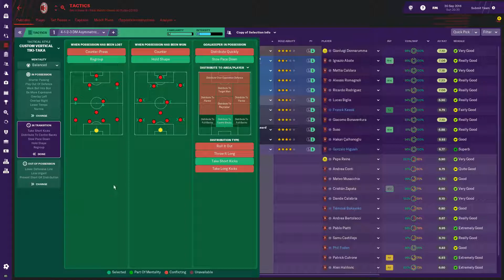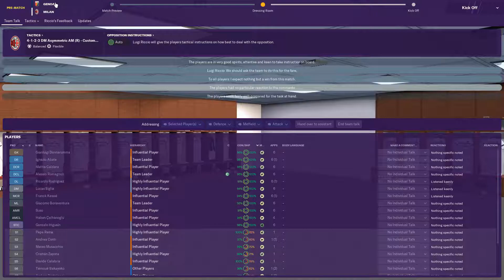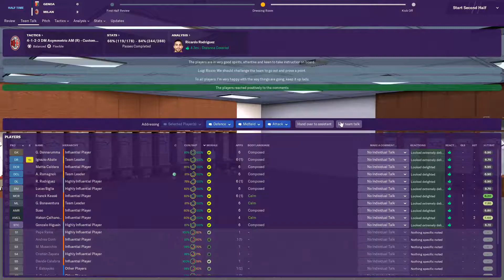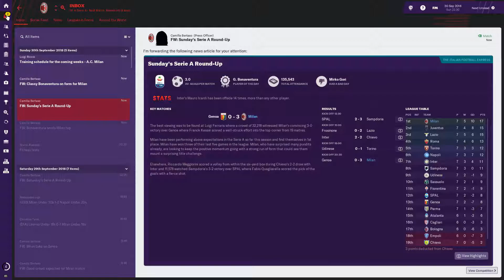FM19 - Can I do it better with AC Milan ep 3 - Football Manager 2019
Here is Episode three of my 'Can I do it better' FM19 series with AC Milan. In this episode we will play a match against Genoa in Serie A.